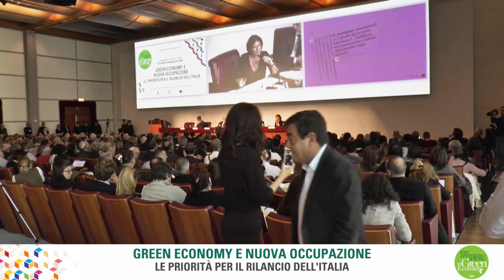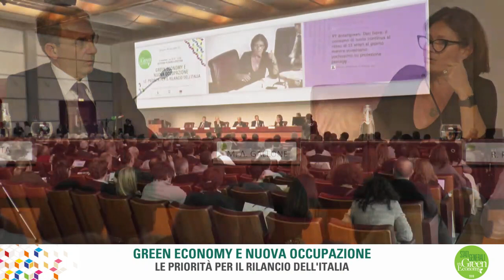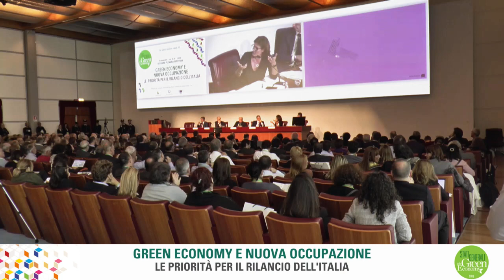Intervento - Maria Alessandra Gallone, Commissione ambiente, Senato della Repubblica, Forza Italia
Sessione plenaria di apertura, 6 novembre 2018
Stati Generali della green economy 2018
"Green economy e nuova occupazione per il rilancio dell'Italia"

Riprese Diretta streaming Sapereambiente
Montaggio Giacomo De Biase